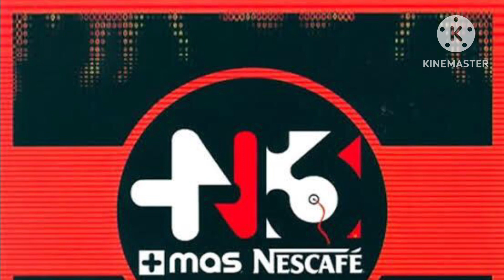Roger Sanchez - Lost | +Mas Nescafé Año 3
Canción: Lost
Artista(s): Roger Sanchez
Álbum: +Mas Nescafé Año 3
Disco: CD-12
Año: 2006

(Roger Sanchez) Productor: Roger Sanchez, Vocales: Lisa Pure

Letra:
I'm lost

I'm lost
I'm lost

I saw a picture yesterday
You know the one, we were laughing in the rain
Remember how it used to be (Felt so alone)
Remember when you were still in love with me

But you turned, you turned away
And I start to cry
I'm lost without your love
And I won't survive
Don't leave me
'Cuz I won't survive

I can't believe that we are through
Is it someone else?
Have you found somebody new?
'Cuz I die inside everytime I close my eyes
And imagine myself living without you

Don't leave me
Alone tonight

I'm lost
I'm lost without your love, oh
I'm lost
I'm lost, I'm lost, I'm lost

And I won't survive (No, no, no)
Don't leave me
Alone tonight

I'm lost
I'm lost